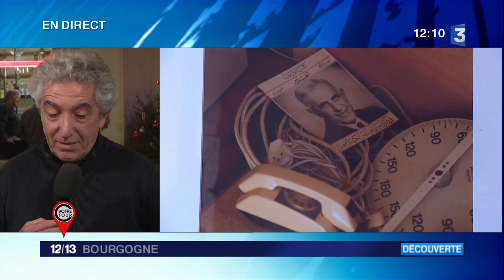C'est votre tour - Noël dans le Morvan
À une semaine des fêtes de Noël, l'équipe de C'est Votre Tour est dans le Morvan, le pays des sapins de Noël. Nous les retrouvons à Saulieu, au Café Parisien, créé en 1832 et classé café historique d'Europe.